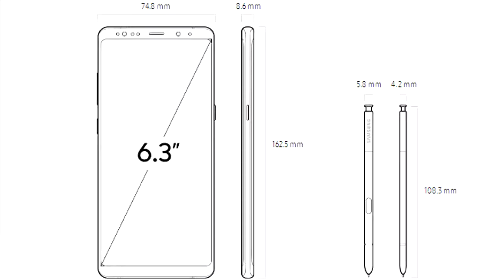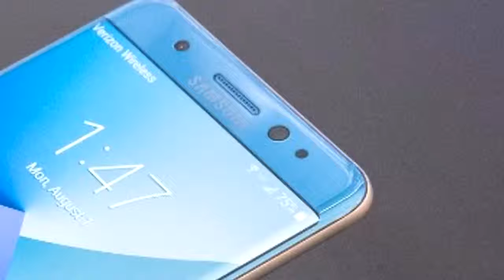Samsung Galaxy Note 8 | Specifications | what?where?why?how?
aur aaj is video me mai aap ko bataunga samsung galaxy note 8 ki specifications k baare mai.